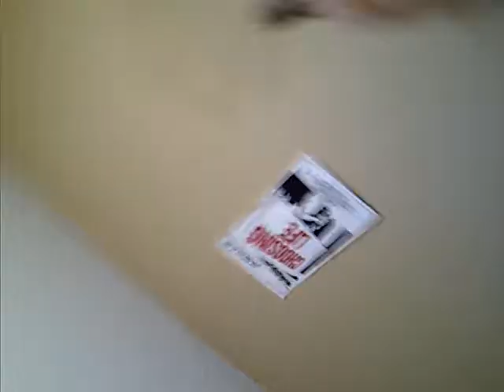Scruff The Crime Fighting Dog Likes Golden Opulence Sundaes Sold Only at Serendipity 3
Scruff The Crime Fighting Dog likes expensive ice cream like the Golden Opulence Sundae. It's  the World's Most Expensive Ice Cream. If you happen to be one of the ten patrons blessed to get one of these $1000 a pop delicacies, you will need help in shedding those pricey calories.